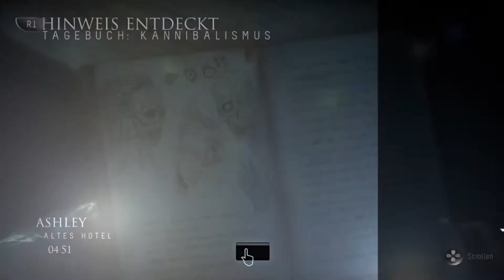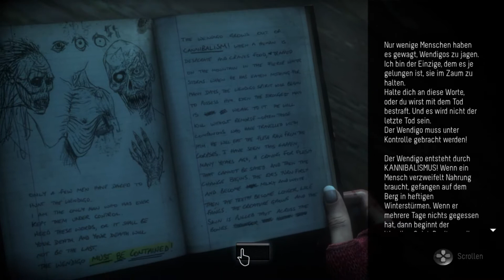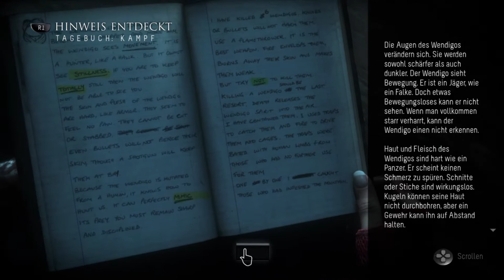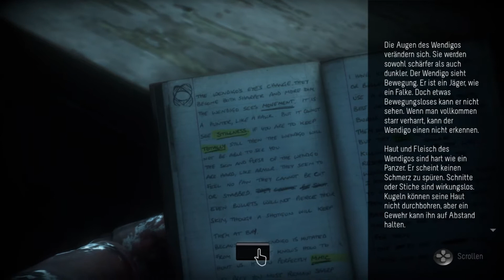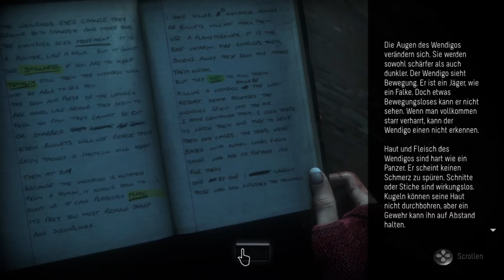Minus One [Until Dawn #11]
i thought it was funny at the time, now i regret it

The song from the video: Christian - Unshaken (cover) || Red Dead Redemption 2 Soundtrack
Taken from the channel: Christian Larsson